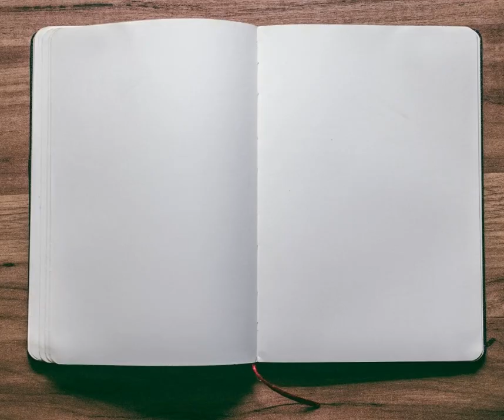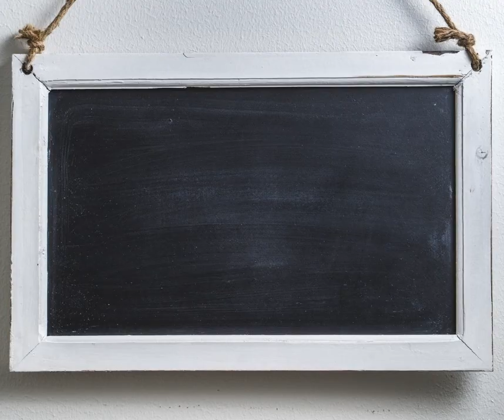VISITA CHIESA S. ROCCO E VIA CRUCIS GASPARE TRAVERSI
INFO E PRENOTAZIONI:
"Ufficio Informazioni Turistiche" di Borgo Val di Taro

PROSSIMA VISITA: 21 AGOSTO.
CON GIOIA, VI ASPETTIAMO!